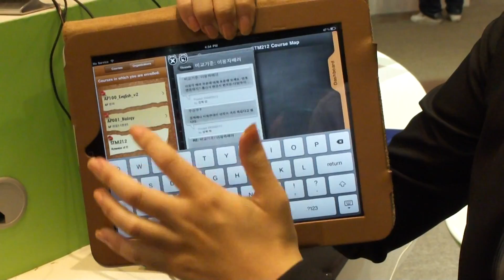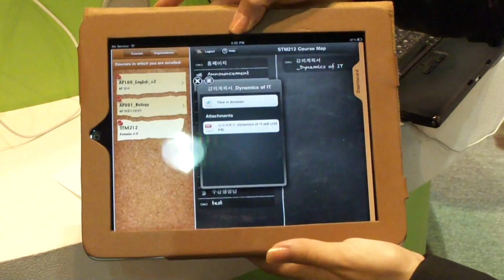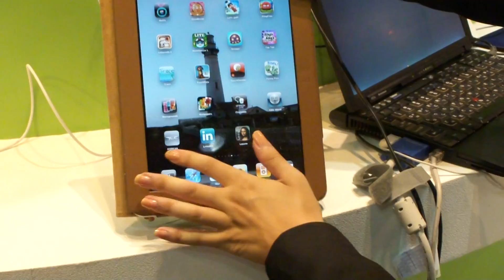iPadによる教材の例（韓国）